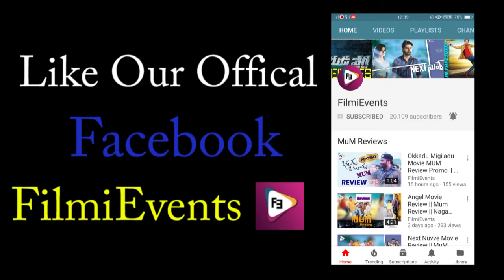Rangasthalam First Look Motion Teaser || Ram Charan,Samantha || FilmiEvents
Watch Here Rangasthalam First Look Motion Teaser

Stars:Ram Charan Teja,Samantha Ruthu Prabhu
Co Actors: Prakash Raj,Jagapathi Babu
Director: Sukumar
Music director: Devi Sri Prasad
Production company: Mythri Movie Makers